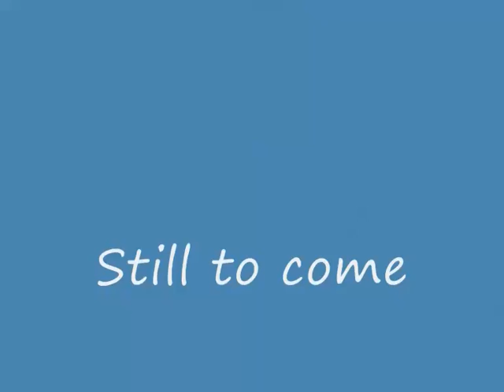Plateau WIP 1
This is a quick flowthrough of some parts of a powerstruggle map that I'm working on.